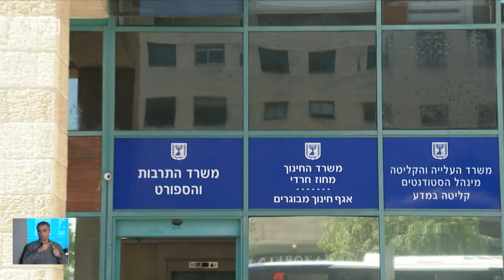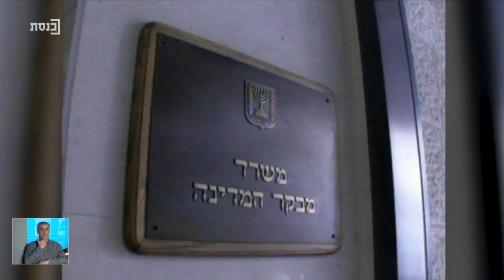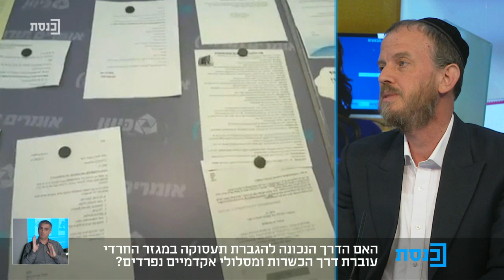סטטוס חוק עם יניר קוזין - תכנית 38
אורחים:
רונן לוי, יו"ר איגוד המוסכים
עו"ד הרב אברהם יוסטמן
אביטל ביר, מובילת מיזם "חיבור"